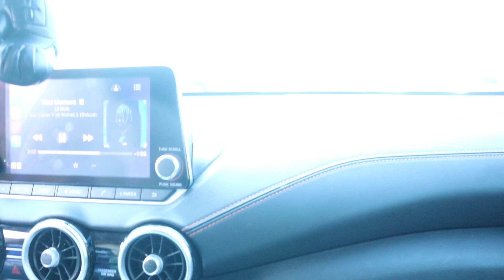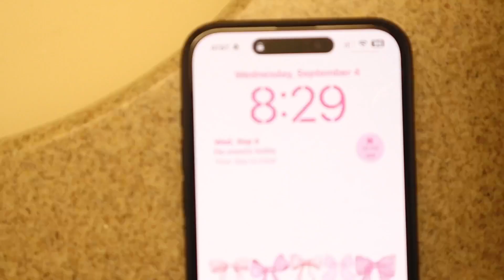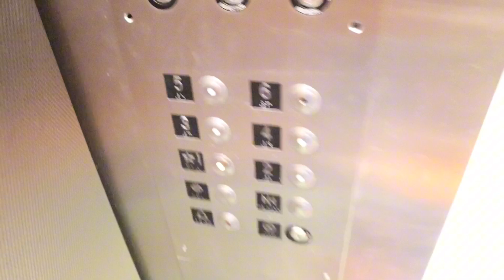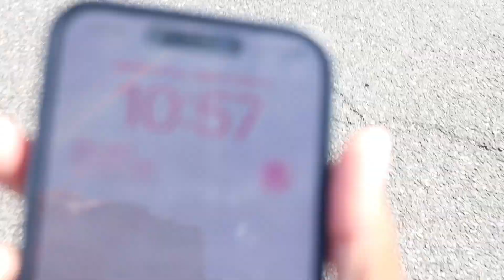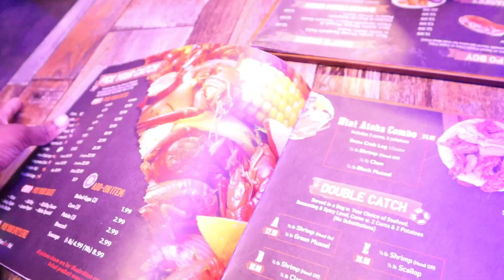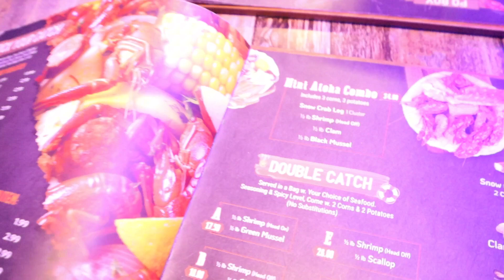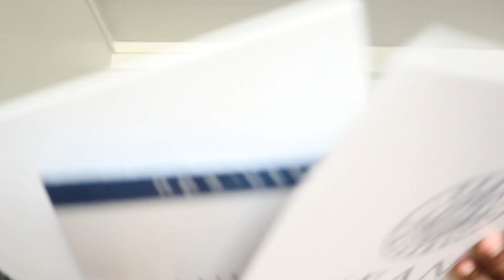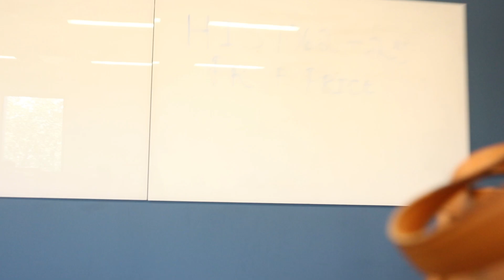First Day of College Vlog | Date Night + New Phone + More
I hope you guys enjoy my first video back on Youtube ! Can't wait to share more with y'all !!!